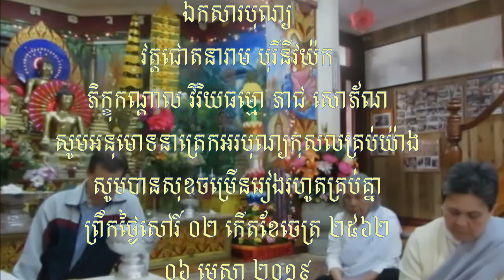ព្រះធម៌ទេសនា ព្រឹកថ្ងៃសីល ៤១. រឿងក្អែកព្រះពោធិសត្វ ១៥ រោចខែផល្គុន ២៥៦២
សម្តែងដោយភិក្ខុកណ្តាល វីរិយធម្មោ ភាជ សោភ័ណ សូមអនុមោទនាត្រេកអរបុណ្យកុសលគ្រប់យ៉ាង សូមបានសុខចម្រើនរៀងរហូតគ្រប់គ្នា